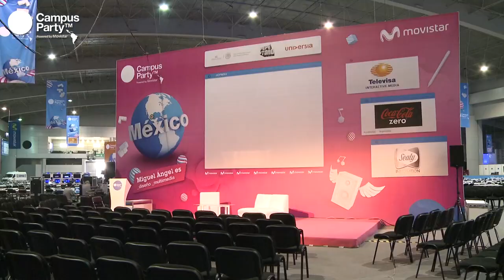CPMX4 - Resumen 30 de julio